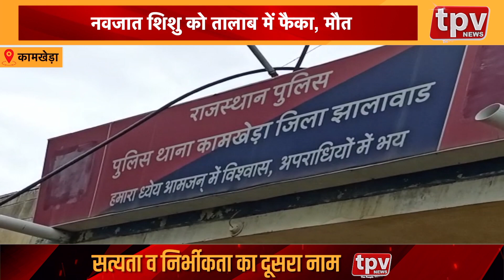Rajasthan Farmer News | किसानों की सैकड़ों बीघा फसल हुई चौपट | TPV NEWS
1 कोटा क्षतिग्रस्त पुलिया की मरम्मत करने की मांग
2 कोटा ट्रेक्टर पलटने से दो मजदूरों की मौत
3 कामखेड़ा नवजात शिशु को तालाब में फैका, मौत
4 चाकसू चाकसू पुलिस की बड़ी कार्रवाई
5 खींवसर बोलेरो और इको गाड़ी में हुई भिड़ंत
6 पीलीबंगा घग्गर नदी का तटबंध टूटा